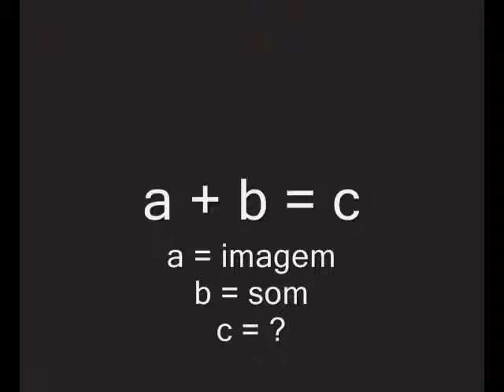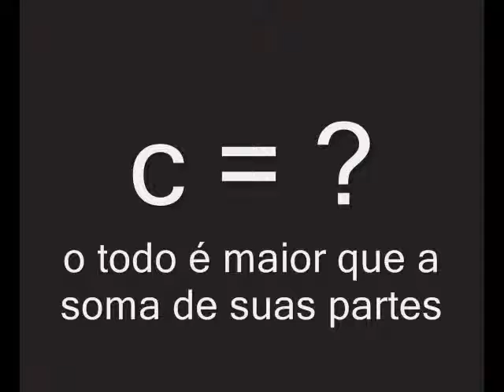a + b = c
possibilidades sonoras
a = imagem
b = som
c = ?